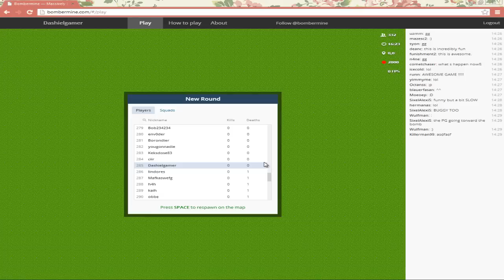Bomberman Online - mmo free - posible quedada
Bombermine es lo que vendría siendo un juego de Bomberman Online via web, donde podremos mantener duros enfrentamientos con nuestros adversarios. ¡Cada uno tiene una capacidad de 1000 jugadores para jugar a la vez!

Si quieres probar el juego, aquí abajo tienes el enlace. No olvidéis dar vuestras impresiones sobre si os gustaría jugar a este juego en una quedada en live.

Move Forward

Jaunty Gumption

Ambler

■ Origin: Dashielgamer